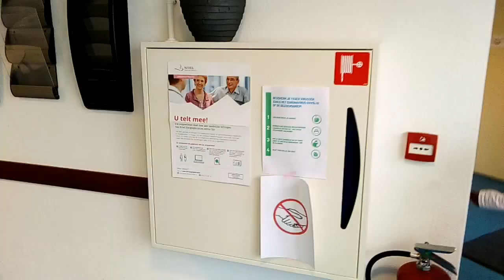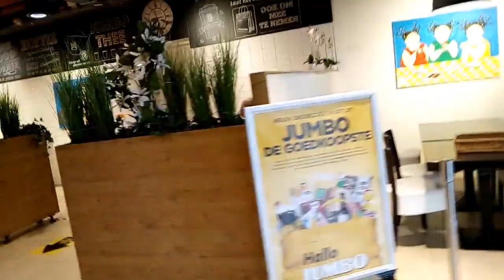vlag xaafada ah Masha Allah